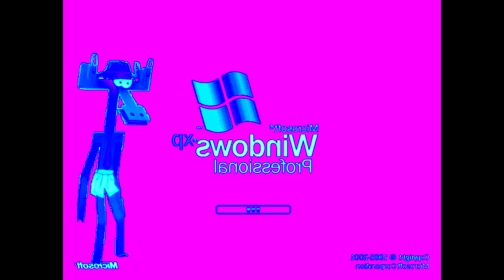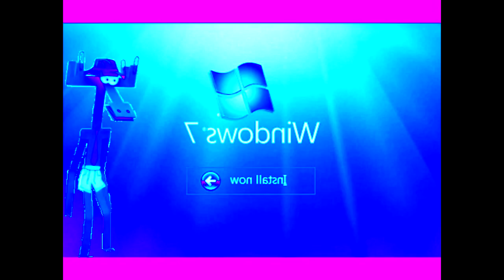Windows Startup and Shutdown Sounds Бумажки Аристотель Background in 4ormulator V5